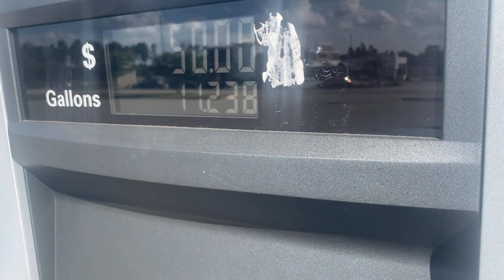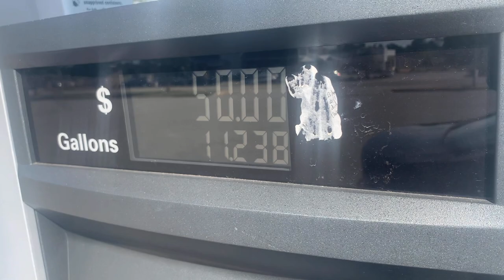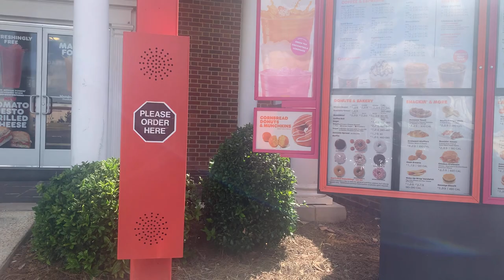Come Axe Throwing With Me 🪓 | Vlog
Food and fun ‼️‼️‼️ I wanted to do something out of my norm, so I tried axe throwing. It was super fun but not really as hard as I thought. Next time I wanna go with a bigger group though. Getting up every few seconds made it tiring. But at least I found something new to try and liked it . A feature from my Bestfriend is also a win . We have fun no matter what  we ate good and had a good time talk on our friend date. The last place wasn’t as good and the people there was talking about doing drugs but other than that I really enjoyed my day. Hope y’all have fun watching this vlog ‼️